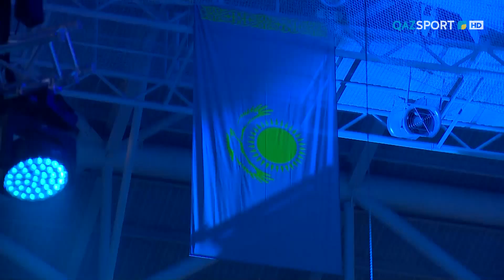«Фулл-контакт каратэ жауынгерлерінің айқасы». Арнайы репортаж